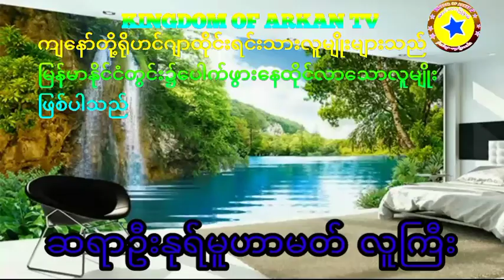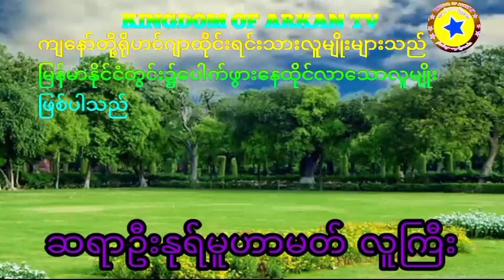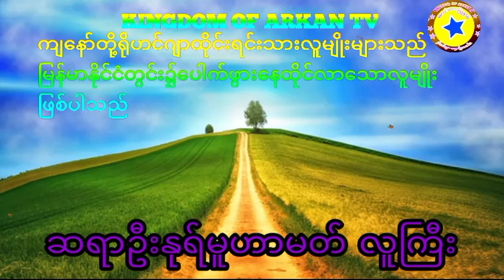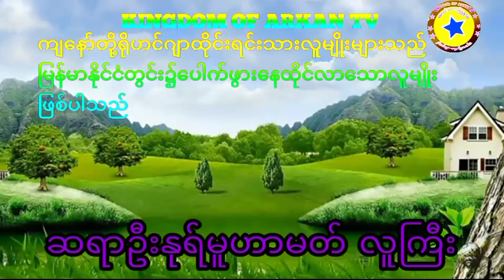Rohingya Breaking News Kingdom of Arkan Tv today 3-12-202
Kingdom of Arkan tv channel news
Today very big point the Rohingya daily News Translation Language in Rohingyas